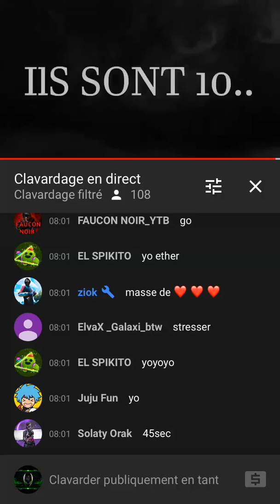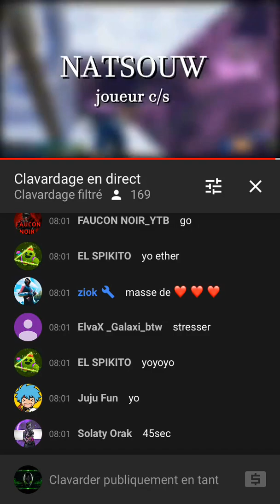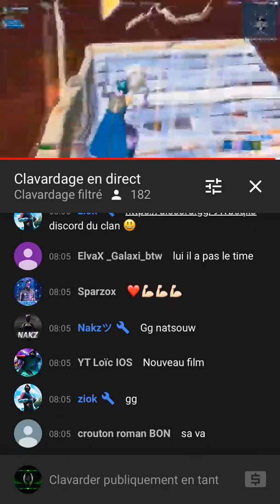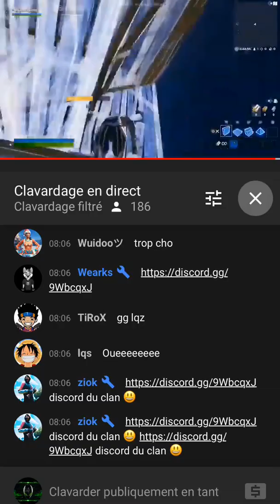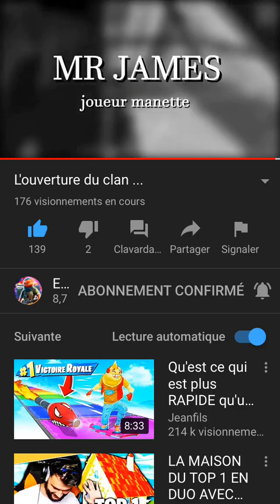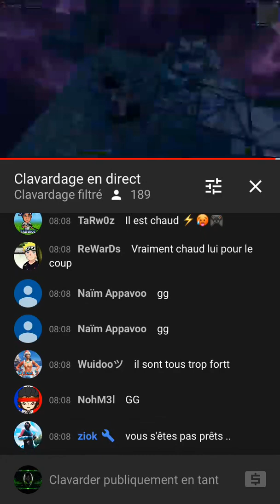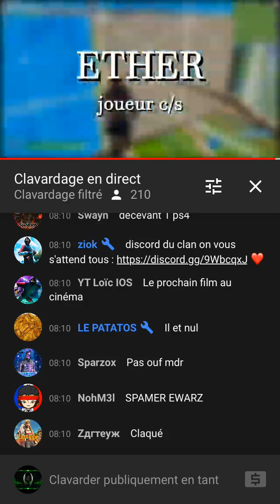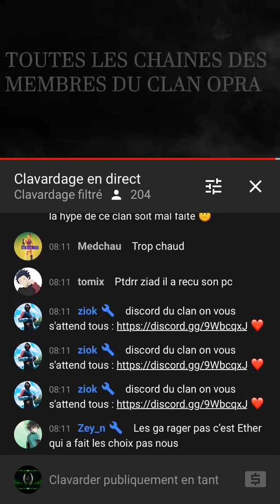La team de ether